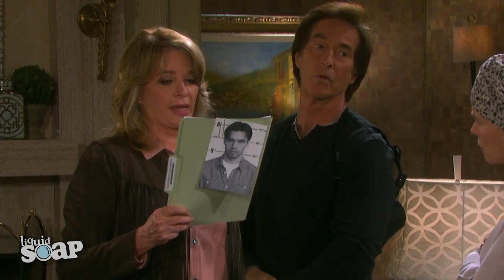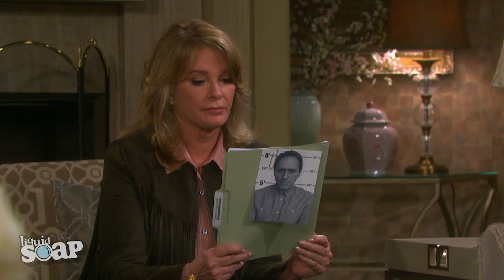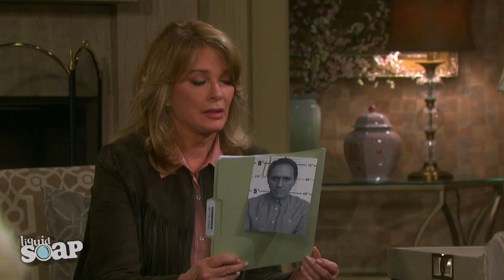Orpheus The Villain Returns To Salem | Days Of Our Lives (George DelHoyo, Deidre Hall)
Orpheus (George DelHoyo) is one of the soap’s most dangerous villains, but newer viewers can be forgiven for not knowing why he is considered so deadly. The character, also known as Milo Harp, first appeared back in October of 1986, and although he was written out in April of 1987, Orpheus returned nearly three decades later in September 2016 for another stint lasting a few memorable months. In this storyline from 2016, Orpheus has kidnapped Steve (Stephen Nicholls) and Kayla's (Mary Beth Evans) son Joey (James Lastovic), and the villain makes a ransom demand for 20 million in exchange for the boy. With the help of Marlena (Deidre Hall), the four of them can decipher how Orpheus operates and, in turn, can rescue the teen. This caused Orpheus to switch to Plan B, which was to plant bombs all over town and blow everyone up! After several people were injured in the explosions, John transferred the money to Orpheus’ account.

Watch the latest episodes of Days of our Lives on NBC!

Days of Our Lives airs weekdays on W Network and is available to stream live and on demand with STACKTV.

"Like sands through the hourglass, so are the days of our lives." For nearly half a century, those words have introduced and underscored one of daytime drama’s rare mainstays. NBC's "Days of our Lives" first premiered as a half-hour drama in 1965 and expanded to an hour-long drama 10 years later. Today, it remains a favorite among viewers of daytime television serials. In its 50 years, "Days of our Lives" has garnered numerous Emmy® Awards and nominations, as well as multiple Soap Opera Digest and People’s Choice Awards. The show’s success derives from its consistent commitment to excellence in writing and storytelling - supported by a diverse ensemble of performers - and an uncanny knack for anticipating viewer interests. With its mix of classic genre traditions and groundbreaking narratives reflecting modern life, "Days of our Lives" remains a perennial favorite among viewers of all ages. "Days of our Lives" is set in the fictitious midwestern town of Salem. The core families are the Bradys, the Hortons, and the DiMeras, and the multi-layered storylines involve elements of romance, adventure, mystery, comedy and drama.